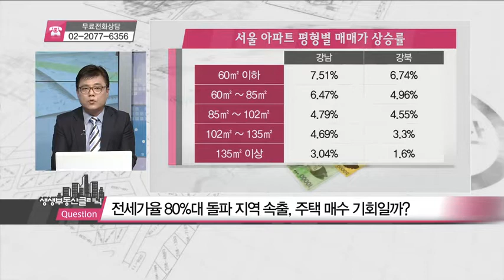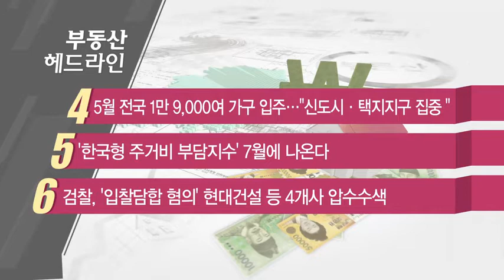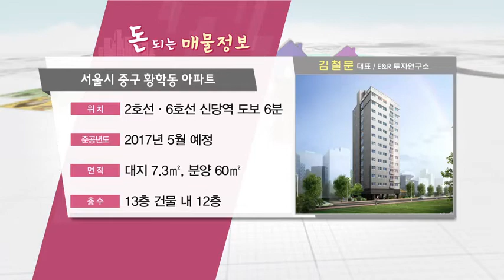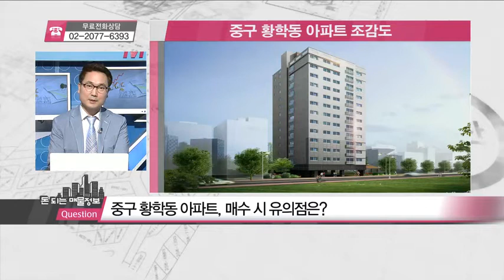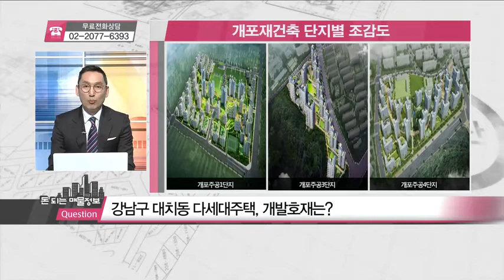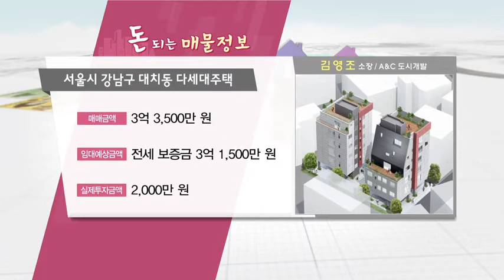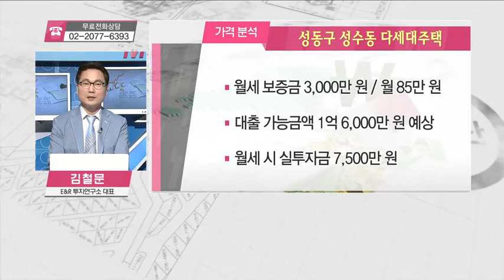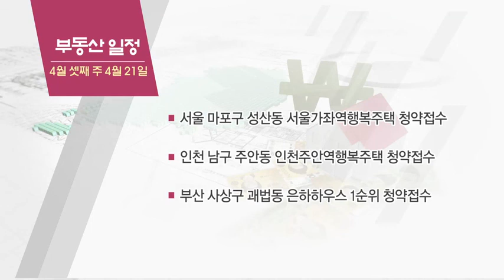성북구 하월곡동, 금천구 독산동, 강남구 압구정동, 중구 황학동, 강남구 대치동, 성동구 성수동